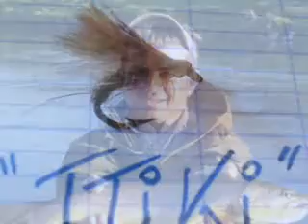Mes mouches de peche pour le Pays Basque et ailleurs